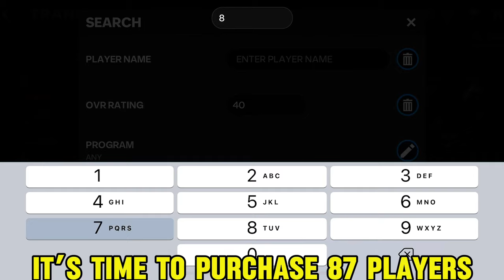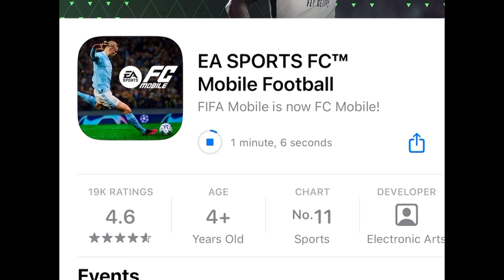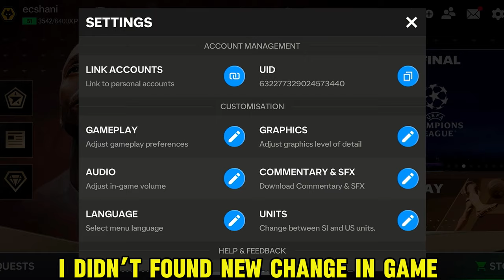Spectator Mode ? New Update Changes 😍👍- New 93 to 97 Exchanges Scam⚠️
FC Mobile new Spectator Mode | FC Mobile new Hidden Changes | Fc Mobile New Update Reveiw | FC Mobile new Exchanges | EC ShaniYT

Infraction - Drill Strings

how to get 3 mystery players in fifa mobile
how to purchase players fast in fifa mobile

FC Mobile new update
how to trade untradeable players in fc mobile
how to get milestone in fifa mobile
FC Mobile new Event
FC Mobile new Update release date
FC Mobile new icons free
FC Mobile packs opening
Fc mobile centurions
FC Mobile free FC points
Fc Mobile new spectator Mode